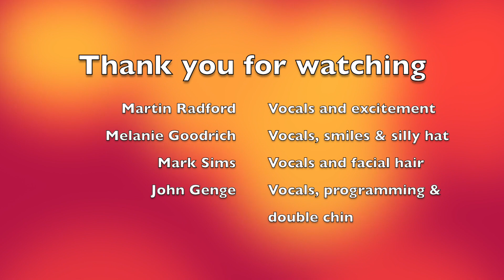Lodekka Jammers Guest Spot: You Take Me Up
Mark Sims one of our bass playing regulars at the Lodekka is joined by Martin Radford, Melanie Goodrich and myself to play a song we've not done for a goodly while. Bit of a challenge remembering the vocal parts and my harmonica playing has not improved but here we go.